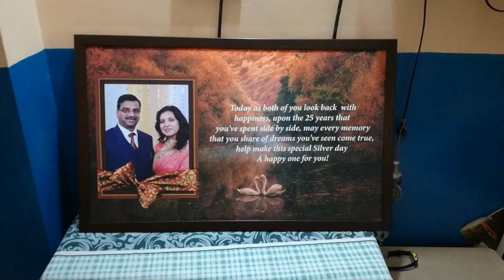25 years Marriage Anniversary Gift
Gifts for couples